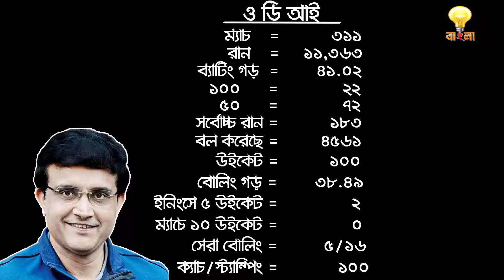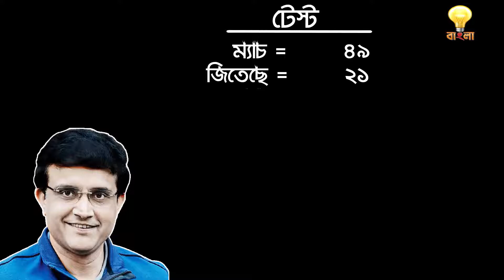Cricketer Sourav Ganguly এর জীবন কাহিনী | Sourav Ganguly Biography in Bangla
এই ভিডিওটি সৌরভ গাঙ্গুলির জীবন কাহিনী নিয়ে। সৌরভ গাঙ্গুলি ১৯৭২ সালের ৮ জুলাই কলকাতায় জন্মগ্রহণ করেছিলেন এবং তিনি চান্দিদাস গাঙ্গুলী ও নিরুপা গাঙ্গুলির কনিষ্ঠ পুত্র। চান্দিদাস গাঙ্গুলী  একটি মুদ্রণ ব্যবসা চালিয়েছিল এবং শহরের অন্যতম ধনী ব্যক্তি ছিল। গাঙ্গুলির শৈশবকাল বিলাসবহুল ছিল এবং তাঁর নাম ছিল 'মহারাজা',। সৌরভ চন্ডীদাস গাঙ্গুলি, স্নেহের সাথে দাদা নামে পরিচিত, তিনি একজন ভারতীয় প্রাক্তন ক্রিকেটার, ভাষ্যকার এবং প্রশাসক যিনি বাঁহাতি উদ্বোধনী ব্যাটসম্যান হিসাবে খেলেছিলেন এবং ভারতীয় জাতীয় দলের অধিনায়ক ছিলেন। সৌরভ গাঙ্গুলি, দুর্দান্ত অলরাউন্ডার হওয়ার পরেও ১৯৯৬ বিশ্বকাপের জন্য নির্বাচিত হননি। ইংল্যান্ড সফরের জন্য নির্বাচিত হওয়ার সাথে সাথে একই বছর তিনি আন্তর্জাতিক উপস্থিতি অর্জন করেছিলেন, যেখানে তিনি দুটি সেঞ্চুরি করেছিলেন। তিনি নিজের অধিনায়কত্ব নিয়ে দলে ভিন্ন ধরণের শক্তি এনেছিলেন।

This video is about the life story of sourav ganguly. Sourav Ganguly was born on 8 July 1972 in Calcutta, and is the youngest son of Chandidas and Nirupa Ganguly. Chandidas ran a flourishing print business and was one of the richest men in the city. Ganguly had a luxurious childhood and was nicknamed the 'Maharaja', . Sourav Ganguly, affectionately known as Dada, is an Indian former cricketer, commentator and administrator who played as a left-handed opening batsman and was captain of the Indian national team. Sourav Ganguly, even after being a great all-rounder, was not selected for the 1996 World Cup. But he did get an international appearance in the same year as he got selected for the England tour, in which he scored two centuries. He also brought a different kind of energy to the team with his captaincy.

(image and video source: Google & Youtube)